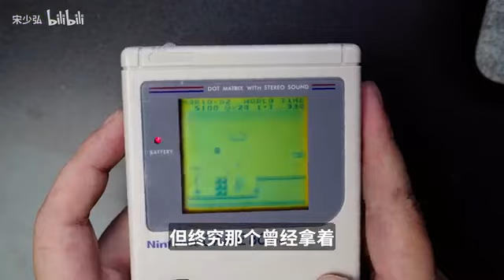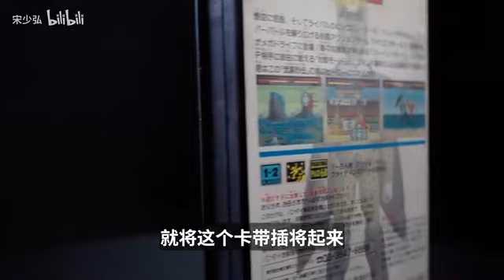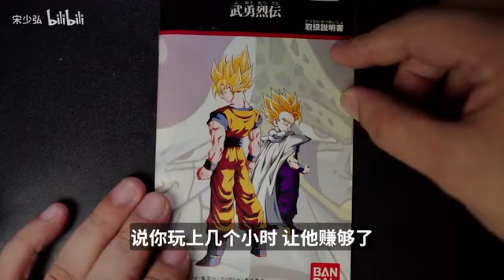武勇列传，当年包机房的顶流，人人也要发波！